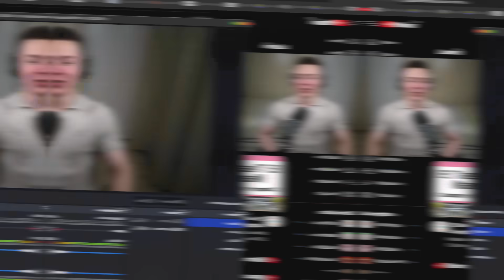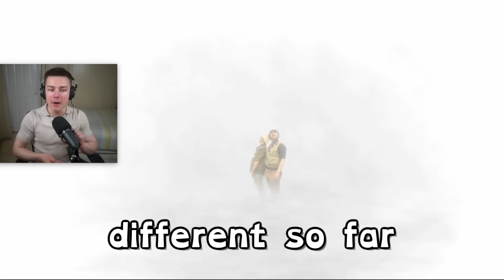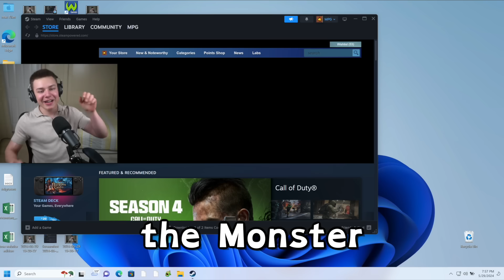TONS Of NEW Monsters! - Month of the Mythical 3 & Rare Zuuker (My Singing Monsters)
Month of the Mythical 3 is here! 🌙 Along with a bunch of new Rare Mythical monsters! Including Rare Anglow, Rare Hyehehe, Rare Cherubble and more coming over the next few weeks! 📅 Along with Epic Sooza, Epic Monculus, and Epic Nebulob! In today's video we react to the My Singing Monsters - Three Cheers! (Official Month of the Mythical 3 Kickoff) trailer and unlock Rare Zuuker! 🦖

Timestamps
0:00 Month of the Mythical 3 reaction
10:17 Fanmade loading screen
11:08 Rare Zuuker and Hummatite Castle